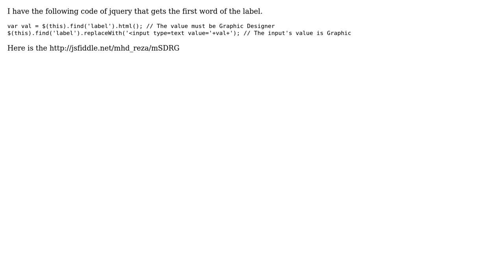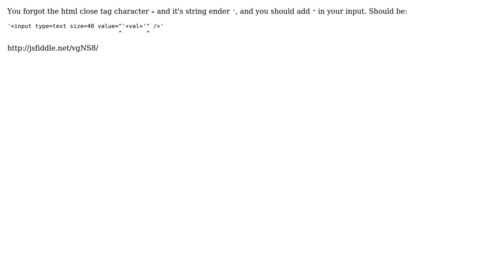Why .html() and .text() selects only the first word? (2 Solutions!!)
Why .html() and .text() selects only the first word?

With thanks & praise to God, and with thanks to the many people who have made this project possible! | Content (except music & images) licensed under CC BY-SA | Music | Images & others | With thanks to user Sergio user Reza Saberi user Brad Christie and the Stack Exchange Network Trademarks are property of their respective owners. You are responsible for your own actions.